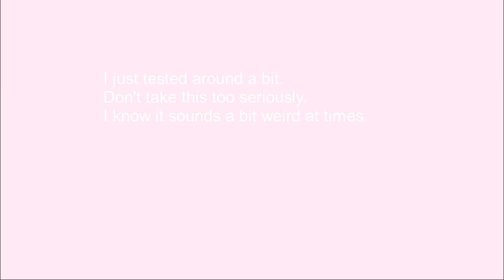Harmonies (instrumental)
The weird start in the chorus was intentional... well, not at first... but then it was!
I still like the other parts more.